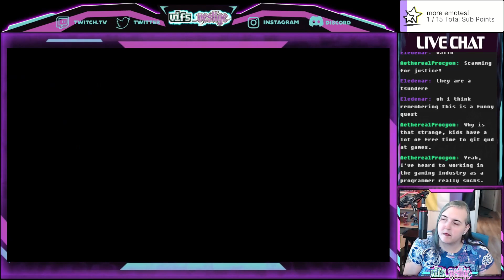digimon story cyber sleuth - hackers are kinda cool? - 2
honestly, there's so much about this game that is just confusing, but having a blast with it